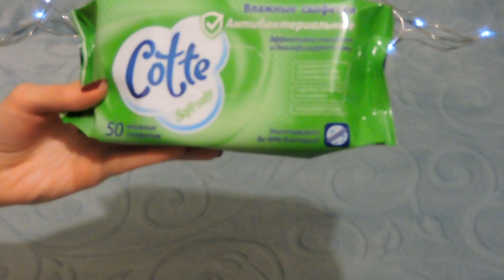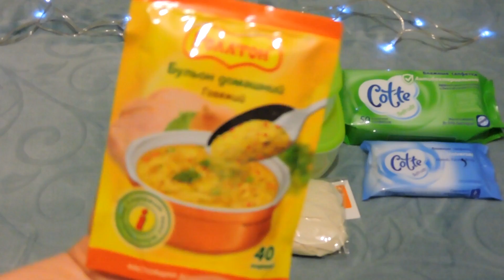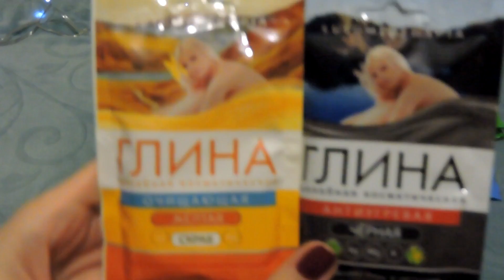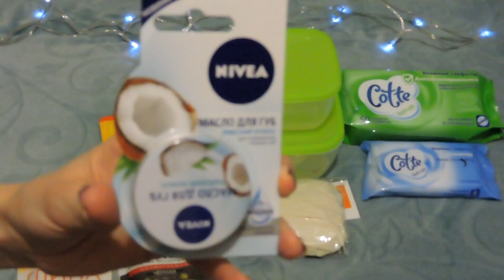Покупки из FIX PRICE! Распаковка посылок с ALIEXPRESS!